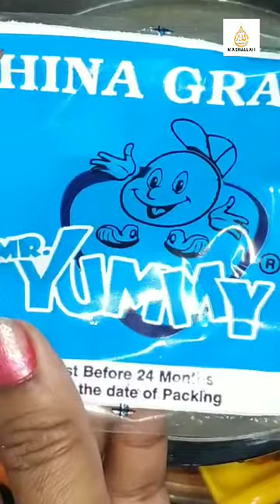Falooda | फालूदा बनाने का आसान तरीका